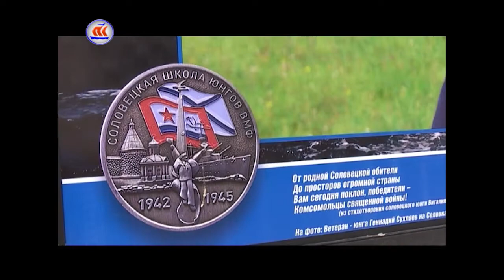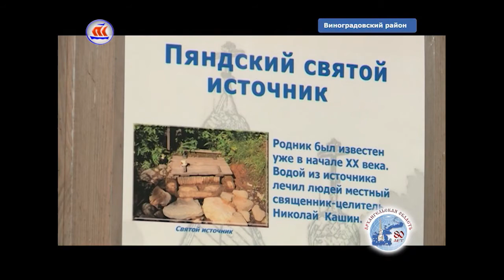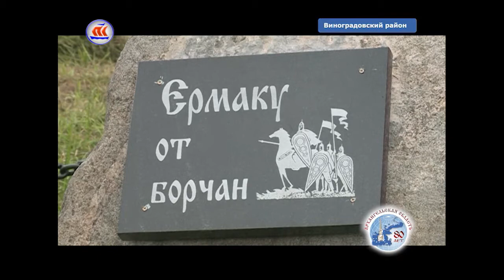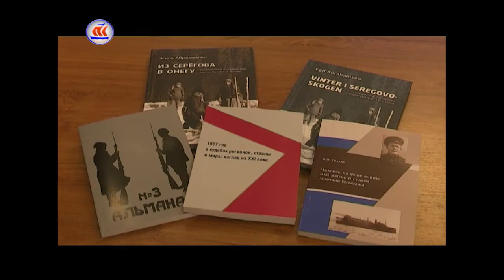17.07.2017 Сейчас в регионе 16:00